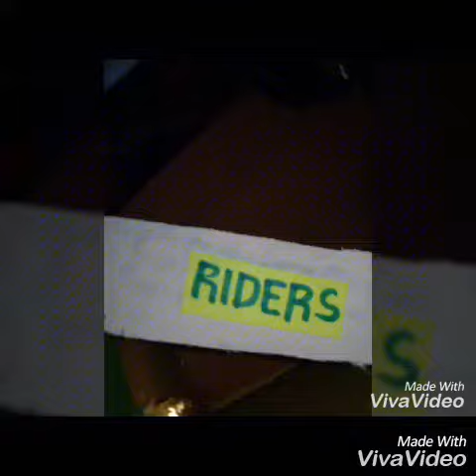Faller Mars wheel